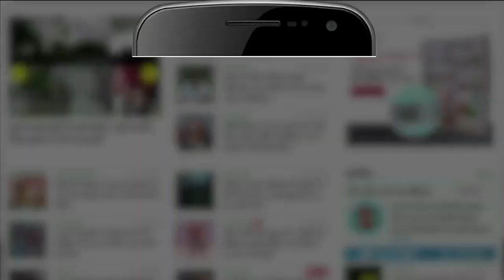Video : Indian Navy Marine Commandos Combat free-fall exercises In Andaman-Nicobar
अंडमान-निकोबार द्वीप में Indian Navy Commandos की Combat Free Fall Excercise में देखिए जांबाजों के करतब